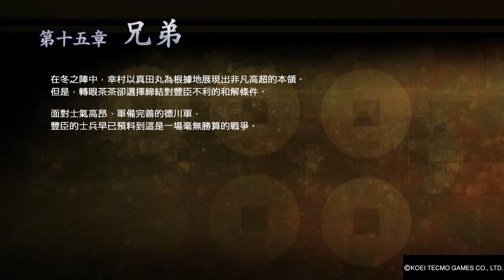【拉葉】戰國無雙 ~真田丸~ - 第十五章 兄弟